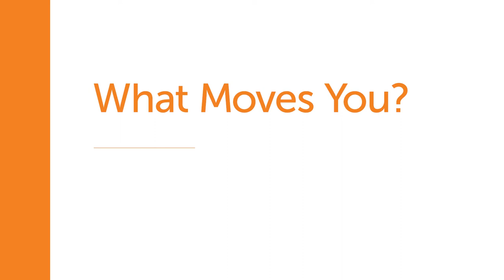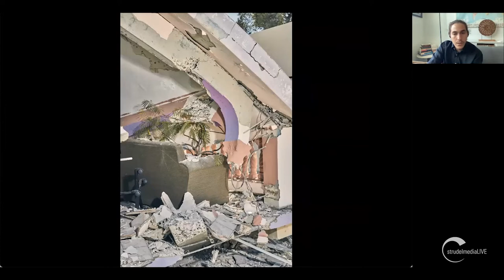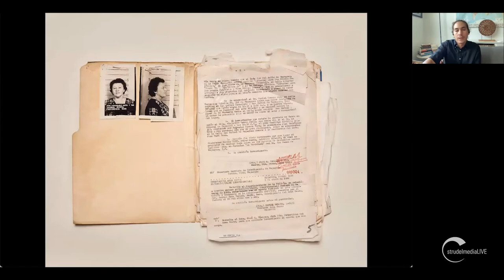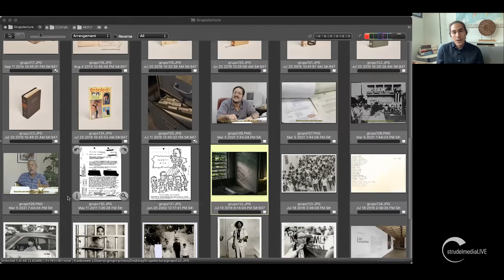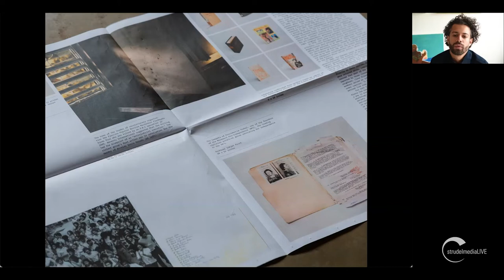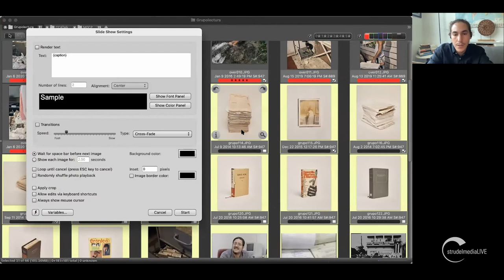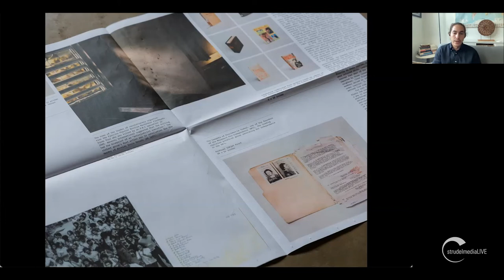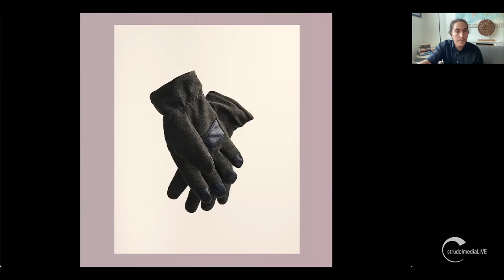StrudelmediaLive presents Christopher Gregory-Rivera with Christian Rodriguez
In this StrudelmediaLive photo lecture, photographer Christopher Gregory-Rivera's photo lecture about his project "Las Carpetas," which examines the bureaucratic residue of a 40-year secret surveillance program by the Puerto Rican Police Department and the FBI that aimed to destroy the Puerto Rican Independence Movement and civil rights movements in the U.S. Colony. Through still lifes, archival appropriation, and investigation — including photographing the contents of the surveillance files — Christopher provides a counter-history to the way many people understand this period of time and its aftermath. The conversation was moderated by photographer Christian Rodriguez.

About Christopher Gregory-Rivera:
Christopher is a Puerto Rican artist based in New York City. His work is particularly interested in rescuing historical narratives around power and colonialism. He has lectured at the International Center of Photography in New York and his work is in the permanent collection of the Museum of Contemporary Photography in Chicago. His work has been published in The New Yorker, Time, The New York Times, NPR, and National Geographic among others and has been exhibited in the United States, Puerto Rico, and the Netherlands.

Recorded on May 7, 2021, as part of StrudelmediaLive’s photo talk series “What Moves You?” to support people in need of food through The Migrant Kitchen Initiative: